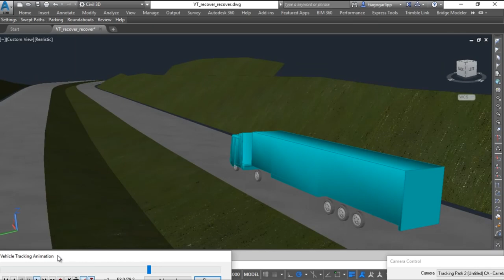Simulação de tráfego em ambiente BIM infraestrutural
Com a verificação de possíveis inconsistências geométricas horizontais e verticais em ambiente BIM infraestrutural se tem as seguintes vantagens, mas não limitadas às:

Estudos de dimensionamento de largura da faixa de rolamento para rota do eixo do veículo tipo (rodas dianteiras e traseiras) e necessidades de cálculo de superlargura;

Checagem de pontos de terreno final de acordo com curvas verticais côncavas e convexas e definição da distribuição dos PTVs e PCVs para parábolas;

Dimensionamento do campo de visibilidade para iluminação, parada e ultrapassagem;

Verificação dos fatores K e comprimento da curva vertical;

Referência da altura do olho do motorista para possíveis obstáculos na pista;

Tempo de reação de reflexo para frenagem;

Ajuste de raio da curva horizontal circular/espiral;

Dimensionamento do gabarito vertical;

Implementações de advertência ou sinalizações para OAE (Obra de Arte Especial) como H máximo e outros.